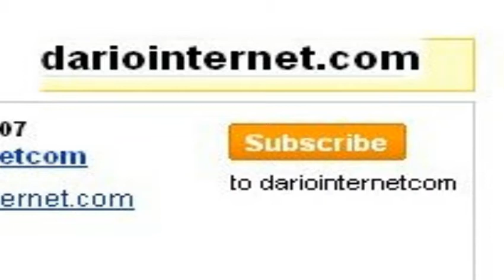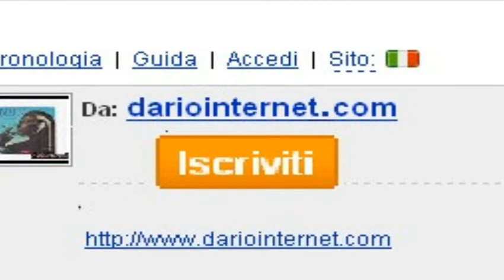Buenos Aires metalic flower petals Travel market dariointernet.com